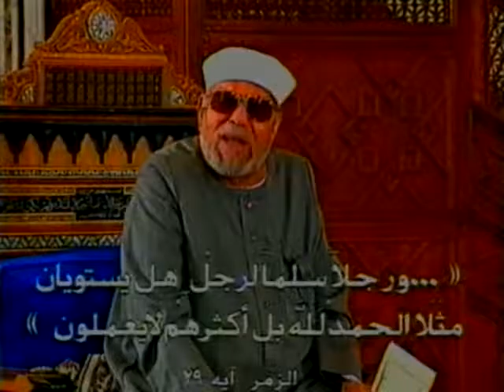EP 875 Az Zumar 027 031 تفسير القران الكريم للشيخ الشعراوى